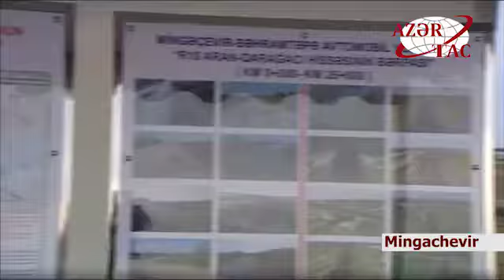President Ilham Aliyev opened 26km long stretch of Mingachevir Bahramtapa highway